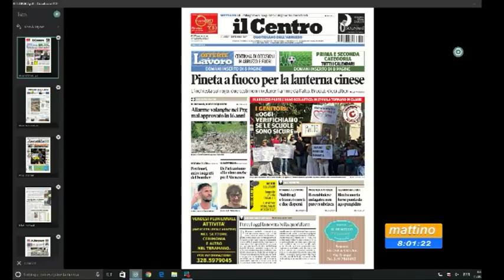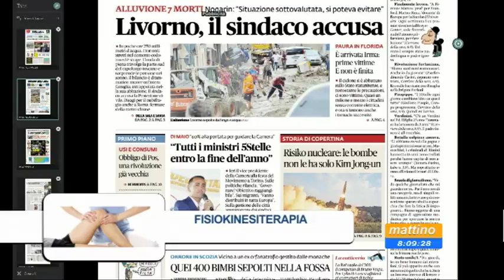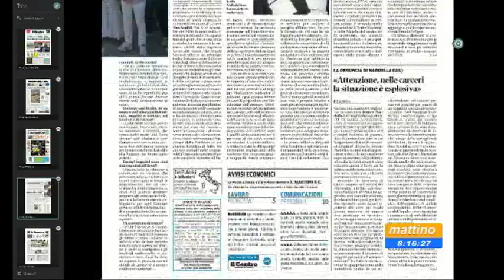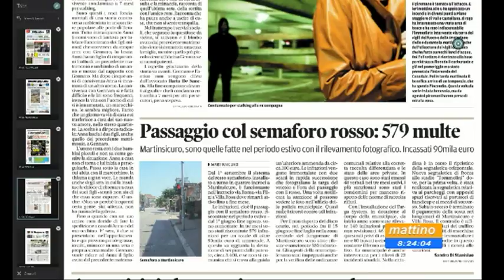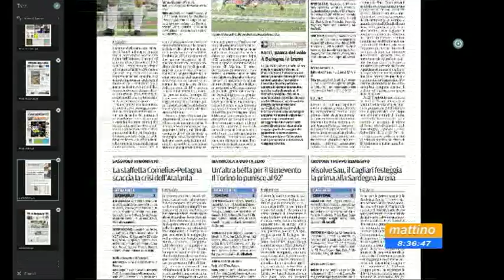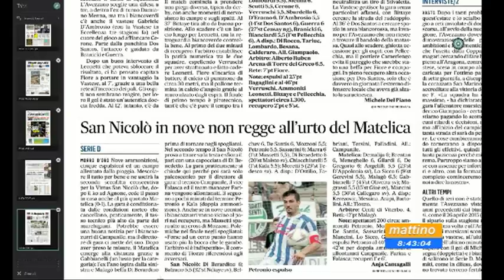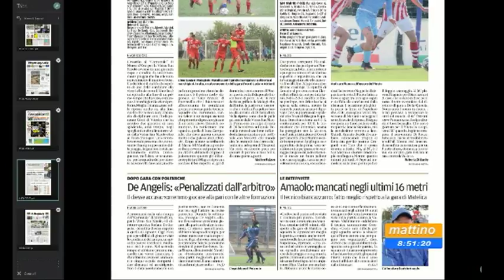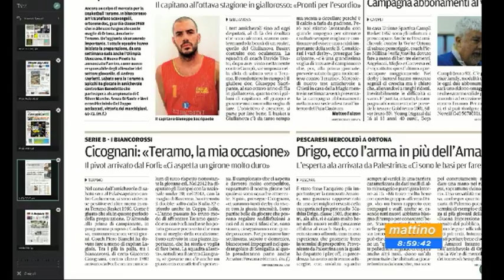Mattino 6 rassegna stampa di lunedì 11 settembre 2017